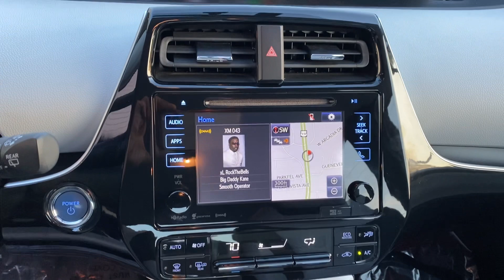2016 Toyota Prius III For Sale